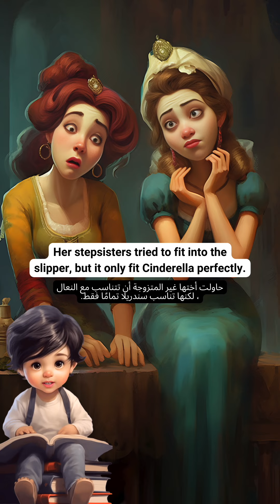قصة سندريلا في اللغة الإنجليزية. درس للأطفال والمبتدئين لتعلم الكلمات الإنجليزية#انجليزية_للمبتدئين